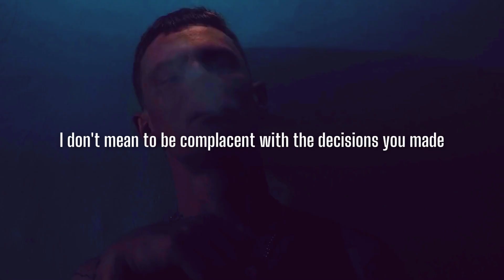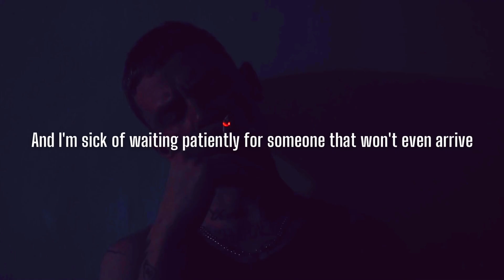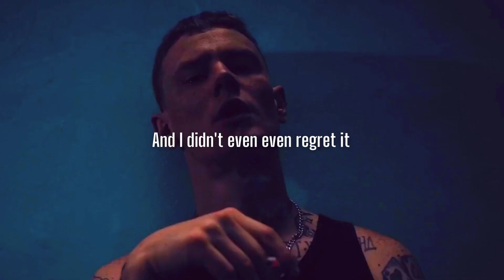D4VD - ROMANTIC HOMICIDE slowed & reverb & lyrics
D4VD - ROMANTIC HOMICIDE

LYRICS:
I'm scared

I don't mean to be complacent with the decisions you made
But why?
Mm

You died
And I'm sick of waiting patiently for someone that won't even arrive

Whoa

And I didn't even even regret it